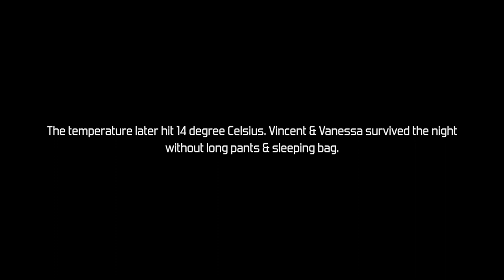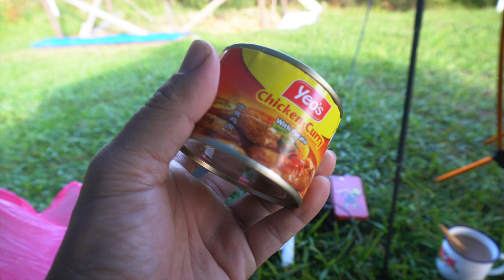Last Camping in 2019 (Vlog)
Last camping in 2019 with Vincent & Vanessa.

Gear I used to make this happen:
Sony a6400
Sony E mount 16-50mm
Sony E mount 35mm 1.8